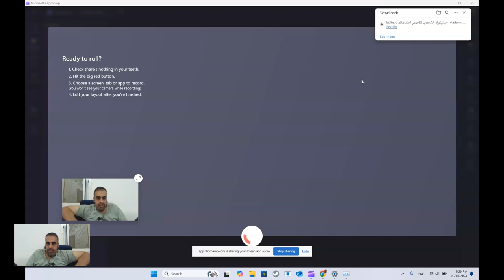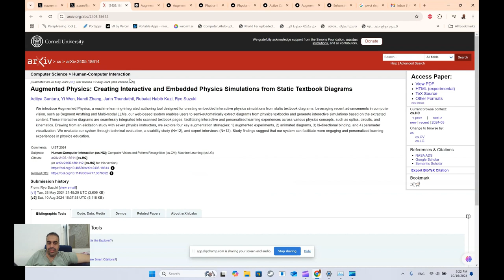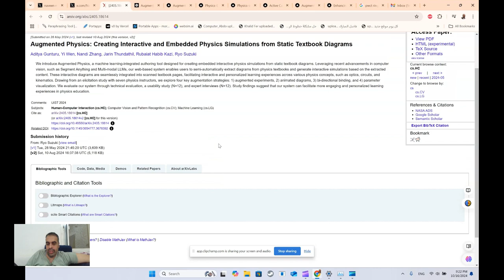Augmented Physics الفيزياء المعززة أداة مدعومة بالتعلم الآلي لإنشاء محاكاة تفاعلية للفيزياء من الرس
الثابتة A Machine Learning-Powered Tool for Creating Interactive Physics Simulations from Static Diagrams

❤️ روابط التواصل
✅ انستجرام